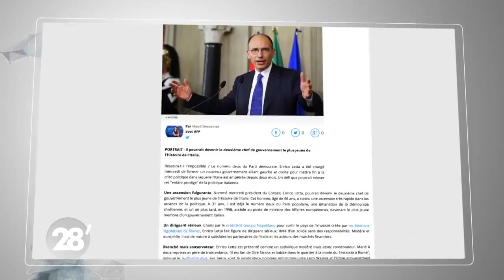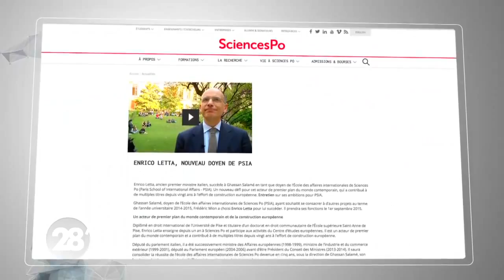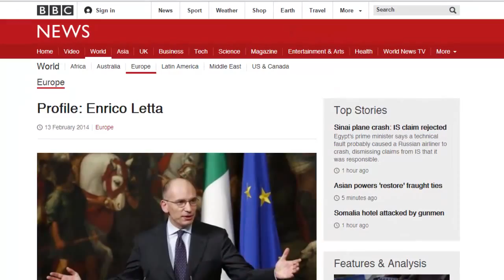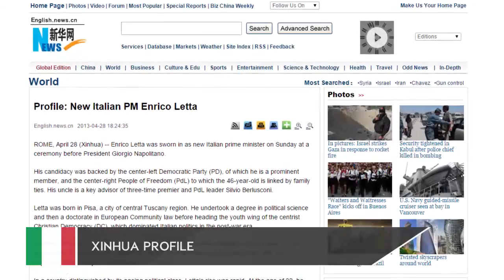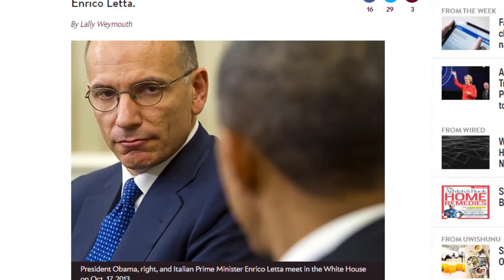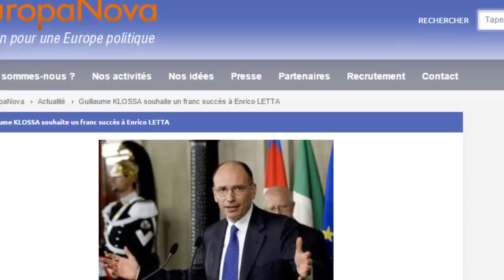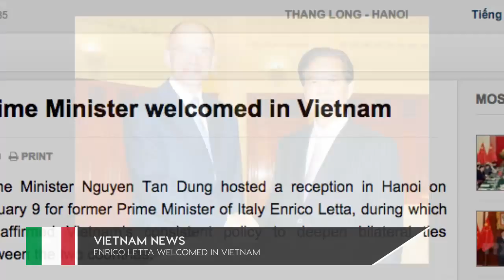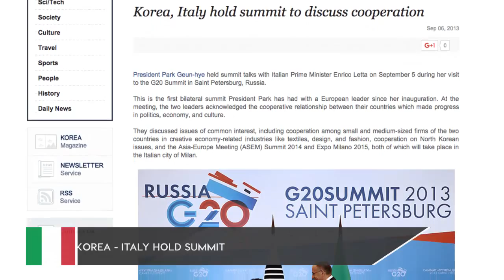The Profile of Enrico Letta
061215 8thPreview